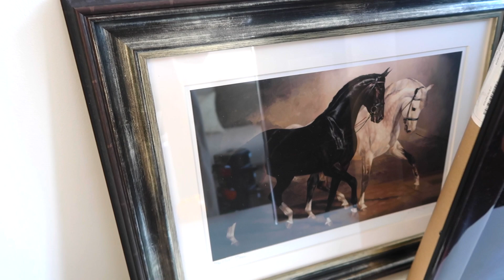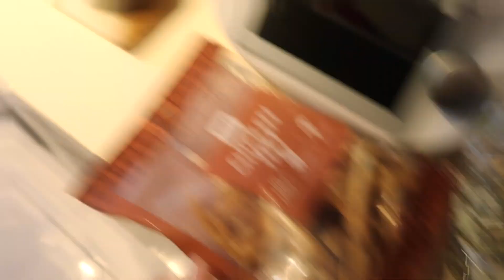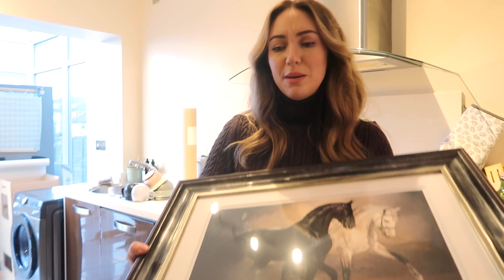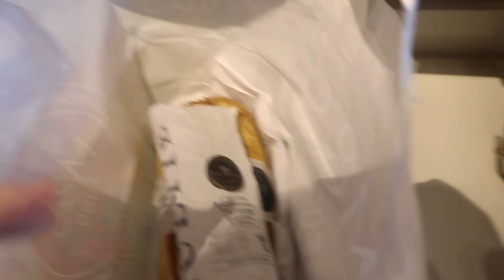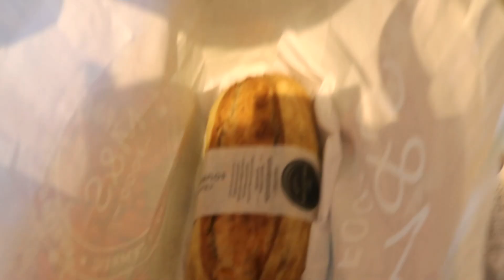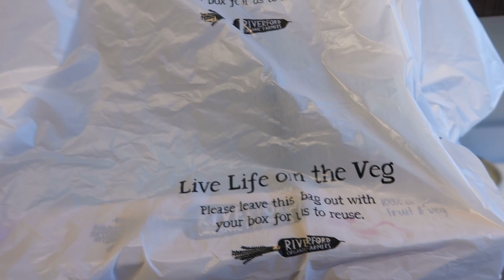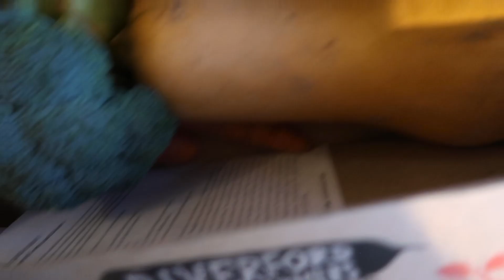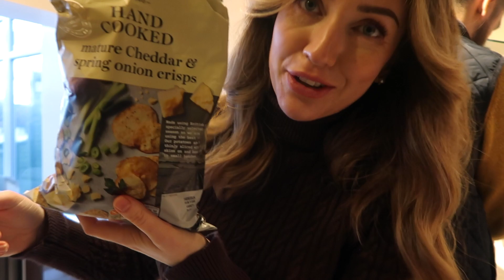2024 SKINCARE OVERHAUL and NEW DIET | Lisa Gregory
2024 SKINCARE OVERHAUL and NEW DIET | Lisa Gregory

FILMED WITH
Canon G7X Mark II

To keep your body healthy, please remember to patch test chemicals and products before use ♥